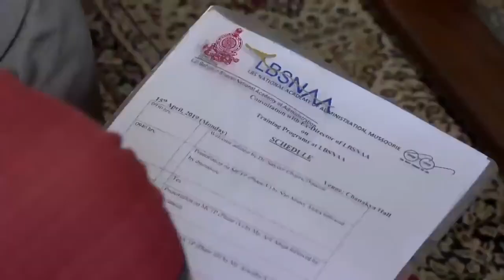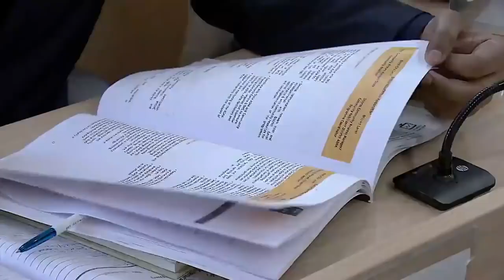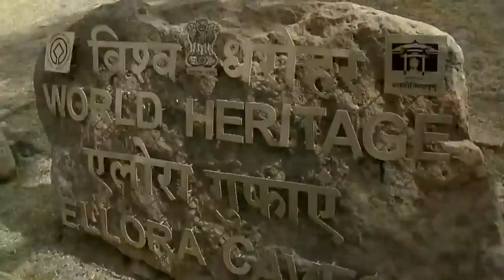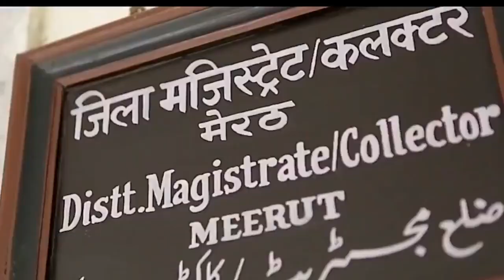LBSNAA a memorable journey | IAS | IPS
UPSC
UPSC IAS Syllabus
UPSC Syllabus
UPSC Online
UPSC Exam
UPSC CSE 2020
Civil Preparation
UPSC Preparation
UPSC Motivation
UPSC Online
Crack IAS
Crack UPSC
UPSC FPFO
EPFO 2020